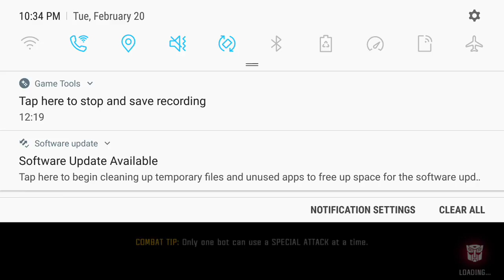BLUDGEON FTW!?!?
I used Bludgeon ALOT